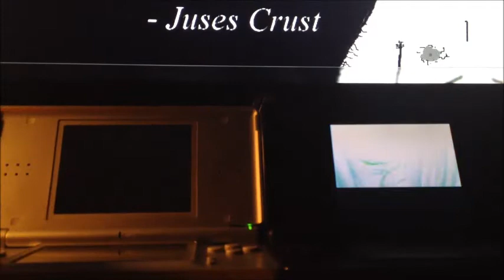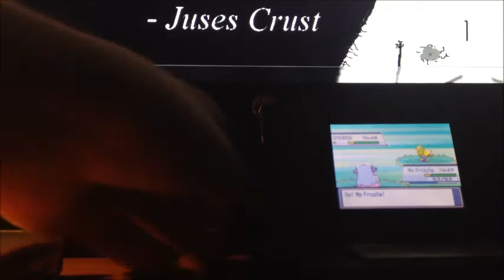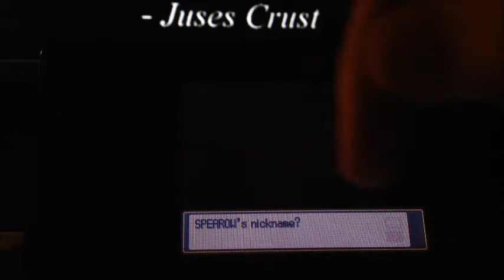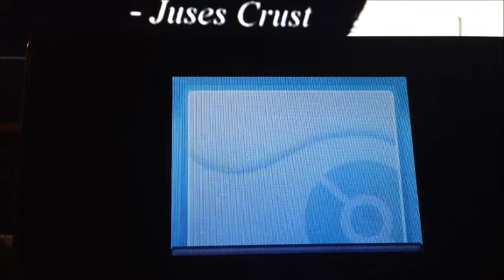(ISHC) LIVE Shiny Spearow at Power Plant after 5210 RE's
I was staticing for a Electabuzz and then this came up and im still happy with it but i will still be going for electabuzz one of these days. Sorry the quality in the beginning it was focused on juses' nipple.
~Hank